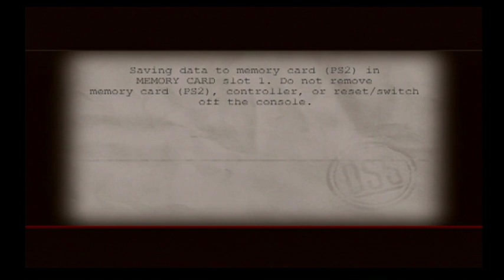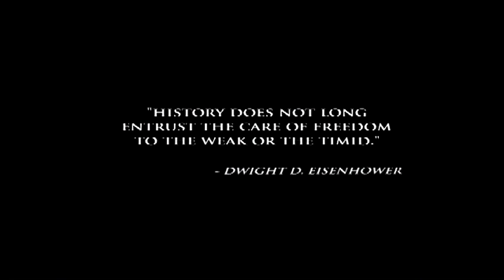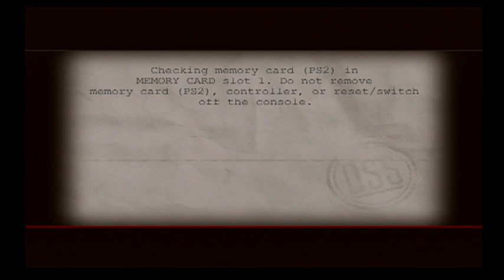MEDAL OF HONOR: EUROPEAN ASSAULT: MISSION 1: SAINT NAZARIE: OPERATION: CHARIOT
MEDAL OF HONOR: EUROPEAN ASSAULT:
MISSION 1: SAINT NAZARIE: OPERATION CHARIOT